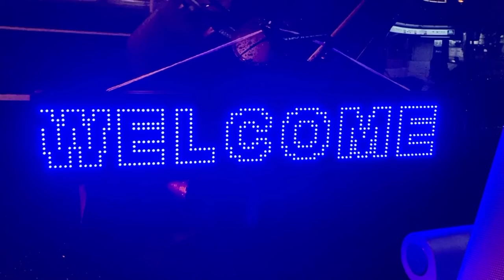広告用の電光掲示板 WELCOME KOHYO南森町店付近